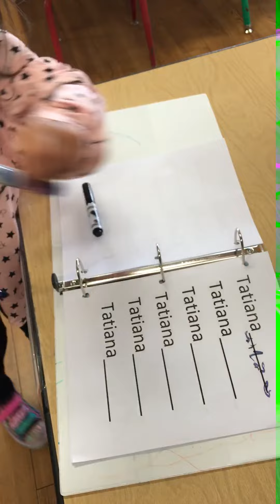October 4, 2017